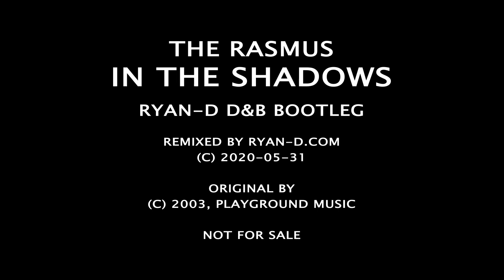The Rasmus - In The Shadows (Ryan-D D&B Bootleg)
Break Beat (DnB) Bootleg Remix

I've been watching
I've been waiting
In the shadows for my time
I've been searching
I've been living
For tomorrows all my life...

Don't know the original song?

PROMO ONLY / NOT FOR SALE

Read my YouTube description for more info!